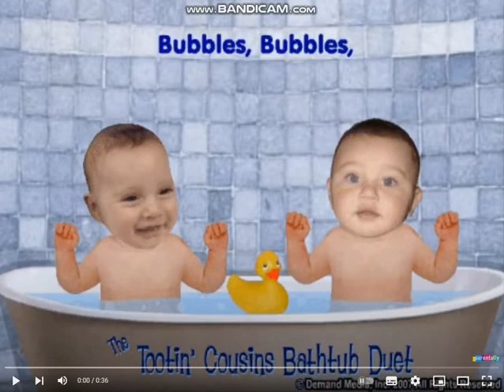Tootin' Bathtub Baby Cousins - Official